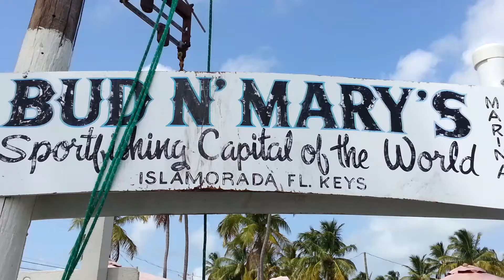Bud & Mary's Fishing ,Mahi Mahi, tarpon